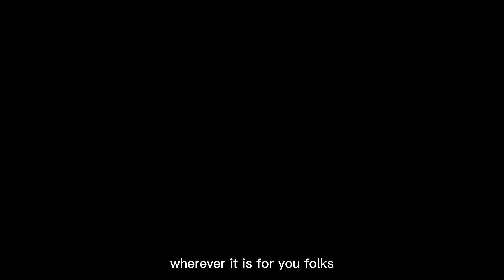Horror Story Narrated: The Game of Crickets (English Translation)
Hey bats!

A very awesome fan of the channel has translated 'The Game of Crickets', which I then narrated. They told me it can't be found in English in many areas and thought that it would be neat to have the story out there more to English Speaking audiences. I am honored to help out with that!

As I said in the beginning, the rude description of people is the person in the story, not me. No slurs are used or anything, just a rude way of describing folks that I don't agree with myself, but is described by the 'protagonist'.

Cheers!